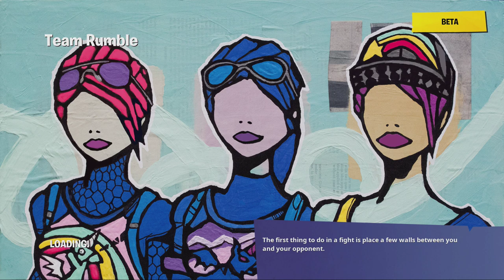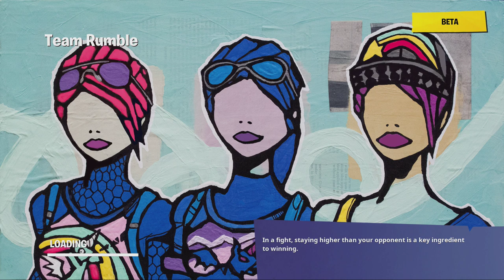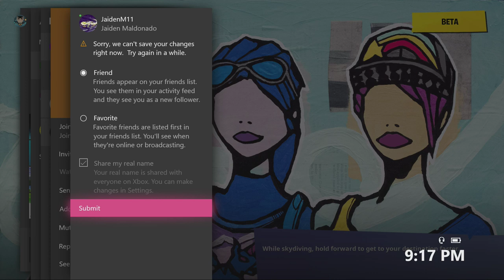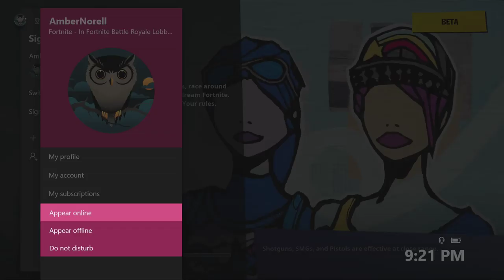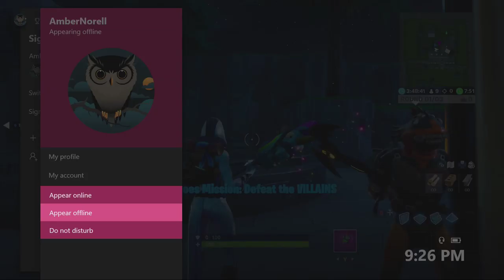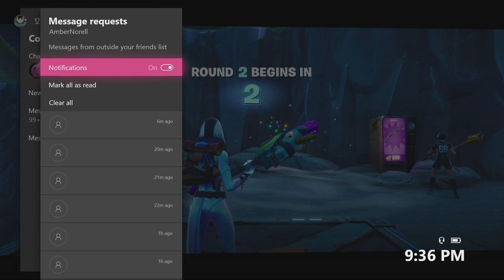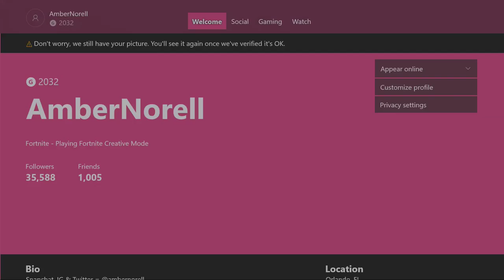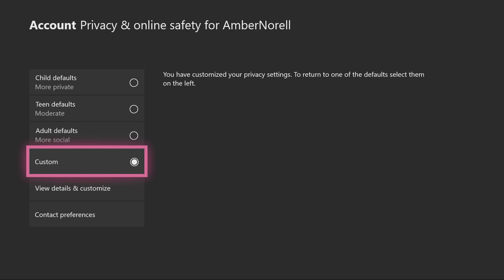NEW Glow Skin for Samsung Galaxy Users In Game - Fortnite Season 10 Skin Preview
Get a first look at the Galaxy Glow Skin in the Fortnite store. Wanna know how to get the new Fortnite Skin exclusive for Galaxy users? Visit the item store from your eligible Samsung device and claim your skin and limited edition emote!